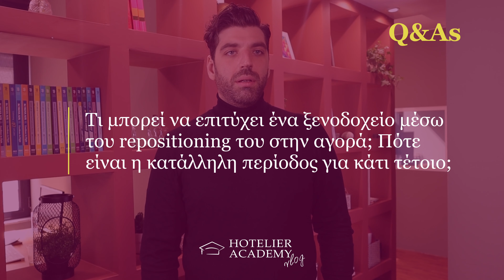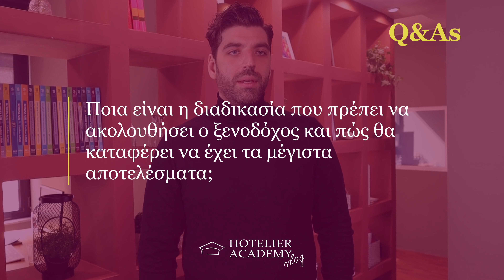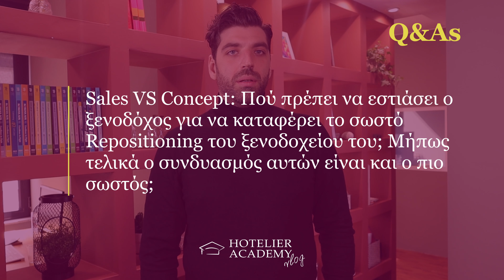7 Q&AS για το Rebranding ενός Ξενοδοχείου με τον Δημήτρη Ράμμο | Hotelier Academy Greece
Το ένατο βίντεο του Hotelier Academy Vlog, περιστρέφεται γύρω από το ιδιαίτερα ενδιαφέρον θέμα του Rebranding στα Ξενοδοχεία.

Συγκεντρώσαμε λοιπόν τις απορίες μας και προσκαλέσαμε τον Δημήτρη Ράμμο, από την εταιρεία 4Hoteliers ο οποίος μάς απαντάει σε 7 ερωτήσεις σχετικά με το rebranding στα ξενοδοχεία και τα οφέλη του..

Εάν επιθυμείτε να λάβετε περισσότερες πληροφορίες για το πώς να αναβαθμίσετε την στρατηγική σας, μπορείτε να κλείσετε ένα ραντεβού με την εταιρεία 4Hoteliers, επικοινωνώντας απευθείας στο .

Εάν θέλετε να μας στείλετε τις δικιές σας ερωτήσεις για το επόμενο ξενοδοχειακό Q&A αλλά και το θέμα που θα σας ενδιέφερε να παρουσιάσουμε, κάντε σχετικό comment ή στείλτε μας τις ερωτήσεις σας, στο !

Εκτός από τα Vlog, η Hotelier Academy παρουσιάζει και μία σειρά από Εκπαιδευτικές και Ενημερωτικές Λύσεις για Ξενοδόχους, όπως το επίσημο Educational Blog, το Hotelier Shop, το Hotel Staff Training Περιβάλλον, αλλά και το Ξενοδοχειακό E-Learning με τα Webinars.

Ενεργοποίησε τη συνδρομή σου στη Hotelier Academy Greece και λάβε πρόσβαση σε όλο το εκπαιδευτικό της περιεχόμενο.

Ανακάλυψε το εκπαιδευτικό eco-system της Hotelier Academy και:

- Εγγράψου στην Ξενοδοχειακή E-Learning Πλατφόρμα εδώ και ενεργοποίησε την ετήσια συνδρομή σου εδώ

ή κάνε subscribe στη Newsletter υπηρεσία μας στο επίσημο website της Hotelier Academy Greece!Το όγδοο βίντεο του ανανεωμένου Hotelier Academy Vlog, περιστρέφεται γύρω από το ιδιαίτερα ενδιαφέρον θέμα των OTAs και τις βέλτιστες πρακτικές διαχείρισής τους.